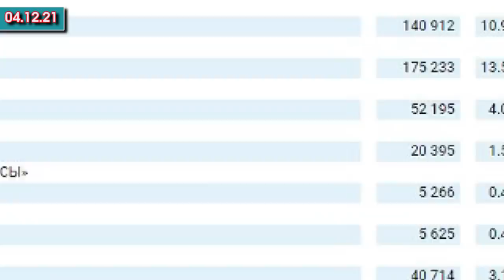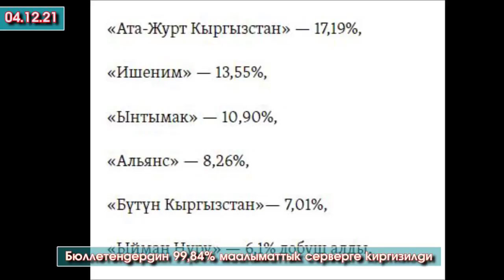Түшкү Кабарлар: Путин Садыр Жапаровго ТЕЛЕФОН чалып КУТТУКТАДЫ// Бюллетендердин 99,88% саналып БҮТТҮ